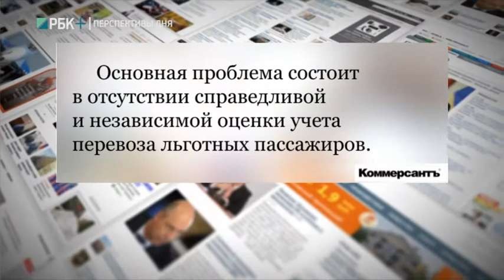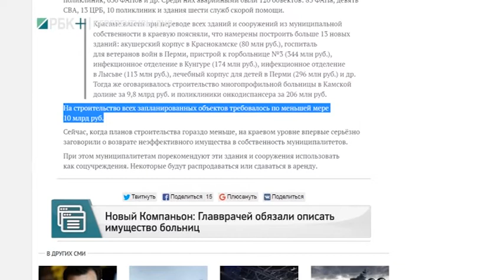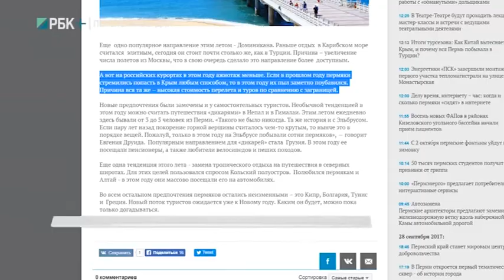МЕДИА-ПОЛЕ С ЮЛИЕЙ ЯКУШЕВОЙ 02.10.2017